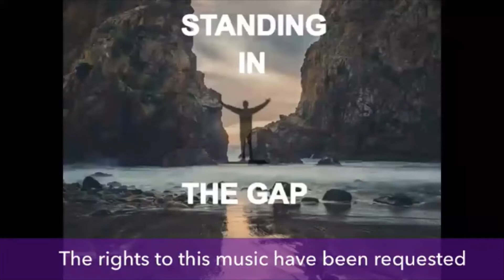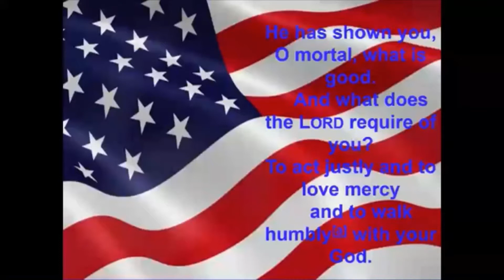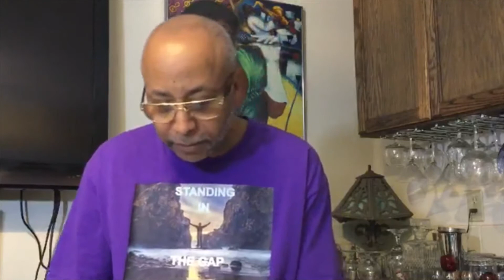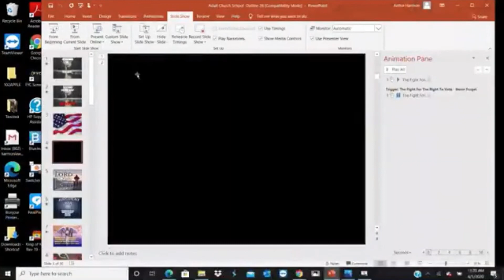Podcast Standing in the Gap Moment VOTE! 08 02 2020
Podcast Standing in the Gap Moment VOTE! 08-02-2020.  Brother Art discusses the history and current situation with voting rights, voter suppression and  encourages everyone to VOTE!